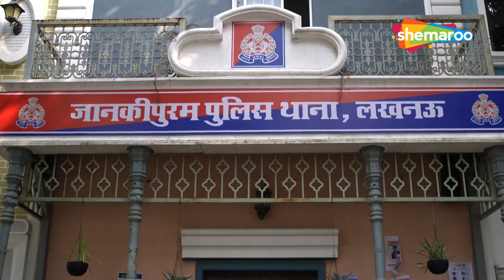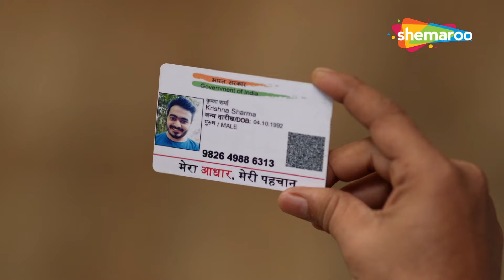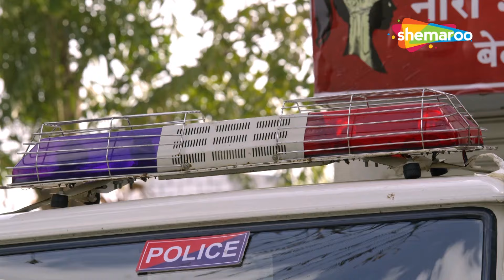जब Karishma Singh ने लिया Haseena Maailk से पंगा || Best Of Maddam Sir || Compilation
Show Name : Maddam Sir
Star Cast: Kritika Kamra, Sharad Kelkar, Mohnish Behl, Rukhsar Rehman
Creator : Jay Mehta
Language : Hindi
Theme : Comedy, Drama

Maddam Sir 233,234,235